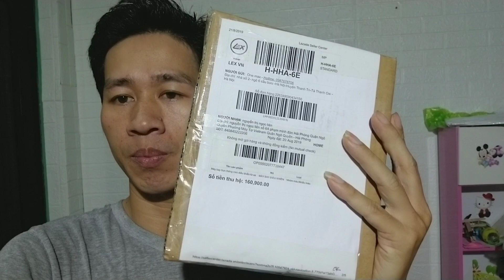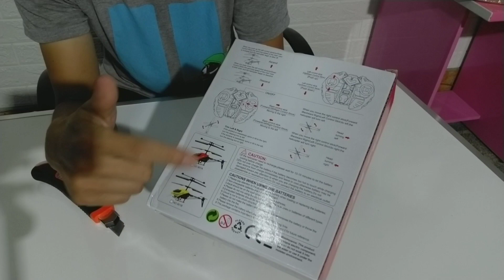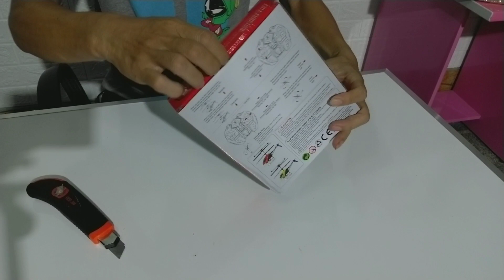Hưng Nhím Vlogs - Máy bay điều khiển từ xa giá rẻ 140K có gì. Cái kết quá đắng 😂😂😂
Máy bay giá rẻ 140K . Kết quả đúng như cái giá quá rẻ .